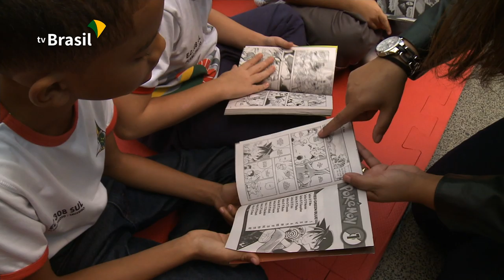Brasil adere ao estudo internacional de alfabetização em leitura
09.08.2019 - Brasil adere ao estudo internacional de alfabetização em leitura. A ação, que já é realizada em outros 50 países do mundo, faz parte da nova política nacional de alfabetização e possibilita aferir a capacidade de leitura e interpretação de texto dos estudantes do 4º ano nas escolas públicas e privadas.